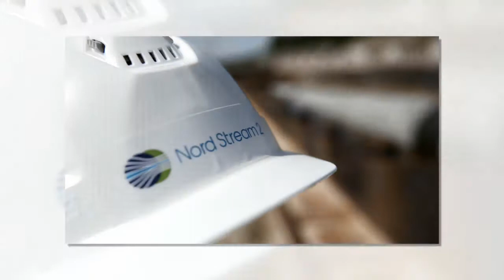Новости политики .В Германии грозят оператору «Северного потока — 2»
– новости политики.

2 дня назад - В среду, в вечернем эфире «Беларусь 1» появилось новое ток-шоу «Понятная политика плюс»  - 60 минут прямой эфир: